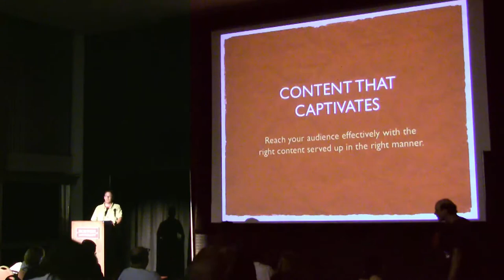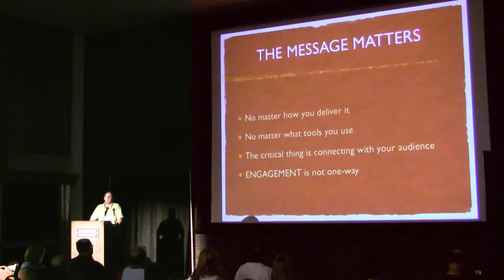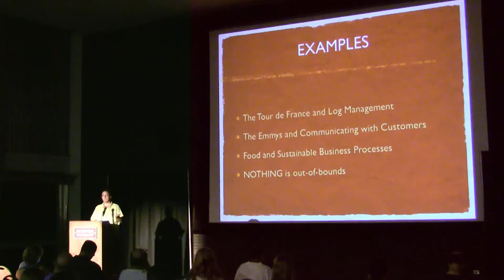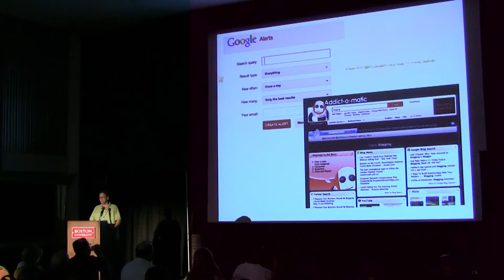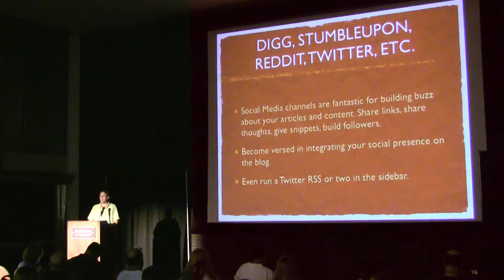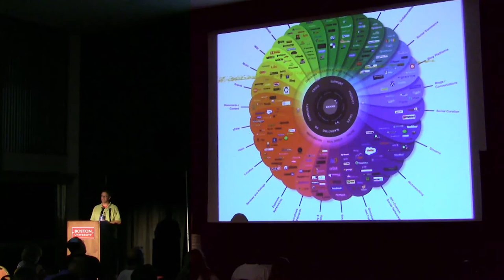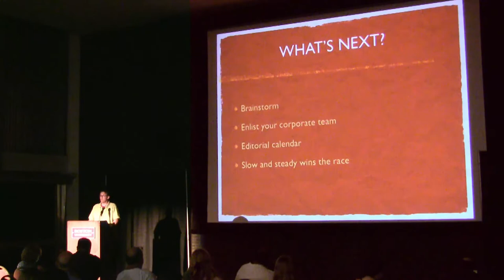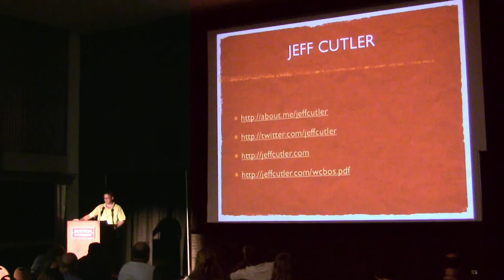2012-07 WCB Content That Captivates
Presented by Jeff Cutler • Beginner Track

Too often, we focus on the technology and not the message. Join this session where content specialist and professional writer Jeff Cutler takes you through the ABCs of crafting great content for whatever WordPress vehicle you're using. Is video your favored medium? Make sure the video content you're sharing is right for your audience. Are words your vehicle? Here you'll learn how to bang on the keyboard to craft the best message. While creativity can't be taught, it can be nurtured. Join Jeff for this session that will spark your imagination and leave you with a few tips for creating better content on your sites.